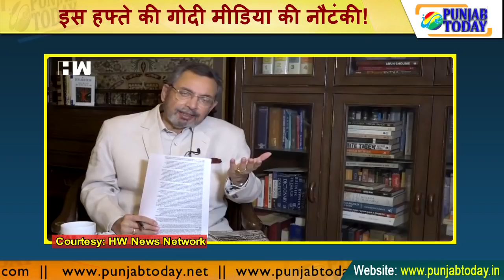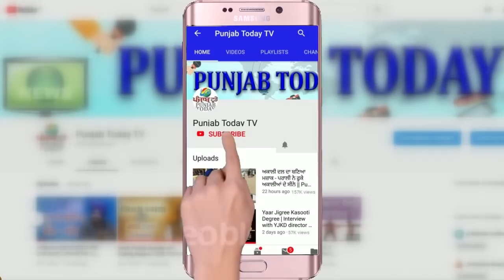Top Godi Media Of Week | इस हफ्ते की गोदी मीडिया की नौटंकी!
Arnab | Pardeep Bhandari | Anjana Om Kashyap | Baba Ramdev | Sudhir Chaudhry |